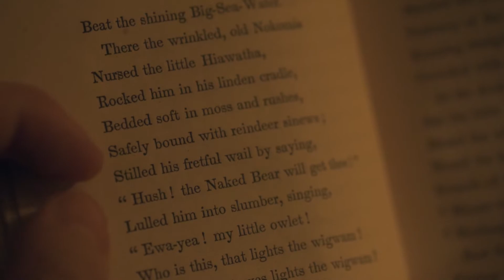Bonny at Morn | Fellow Pynins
"Bonny at Morn" by the Fellow Pynins

Filmed by Shane Stiles